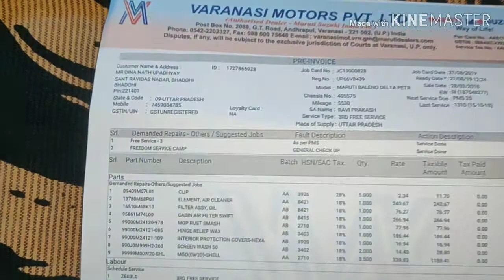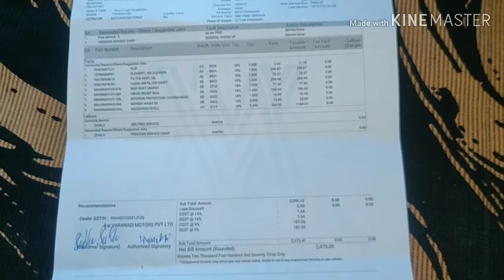Baleno (petrol) 3rd service cost with bill in Hindi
Namaskar dosto aaj ke video me hum aapke leke aaye hai baleno ki 3rd service cost umeed hai aapko pasand aayega My sj cam sj6 legend
Sj cam All accessories
My sj 6 legend charger
My Mobile phone
Tripod for phone
Tripod for DSLR
MY HELMET
My Mobile phone
Tripod for phone
Tripod for DSLR
MY HELMET
CT100 and Platina Needs 10W30
1) Mineral oil
2) Semi- Synthetic
3) Synthetic

All pulsar , Avenger ,vikrant ,Discover – 20W50
1) Semi-Synthetic
2) Synthetic

All HERO BIKESAND SCOOTER RECOMMENDED OIL – 10W30
1) Mineral oil
2) Semi-Synthetic
3) Synthetic
TVS BIKES RECOMMENDED OIL
Tvs sport , star city , victor – 10W30
1) Mineral
2) Semi synthetic
Apache ( 160,180,200 ) – 10W40
1) SEMI-SYTHETIC
2) Synthetic

Honda bikes and scooters recommend Oil – 10W30
3) Mineral
3) Semi synthetic
4) Synthetic

ROYAL ENFIELD ROCOMENDED OIL – 15W50
1) Synthetic oil
 JAWA ROCOMENDED Oil
1) Synthetic oil
KTM ENGINE OIL – 15W40 or 20w50